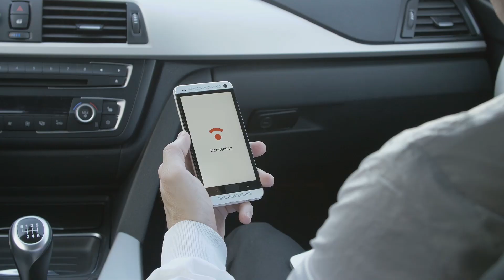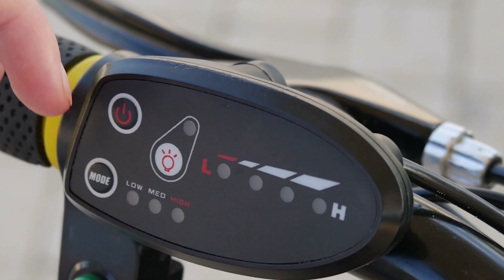Norauto s'engage pour le développement durable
L’Automobile et la mobilité sont au cœur  de bouleversements et mutations majeurs, en lien direct avec les défis environnementaux, sociaux, sociétaux. Il s’agit là d’enjeux essentiels pour notre entreprise et l’évolution de nos métiers.
Dans le cadre de notre vision , nous voulons aller plus loin...Nous voulons prouver que Norauto est la Marque Solution face à ces défis en nous appuyant sur notre stratégie de Développement Durable intégrée au cœur de nos métiers, portés par nos collaborateurs au service de nos clients. Nous sommes persuadés que l'économie est indissociable de l'environnement et du sociétal pour le développement et la performance durable de notre entreprise.